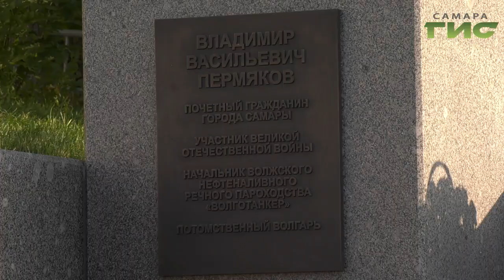Памятник потомственному речнику установили в Самаре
Почетный гражданин Самары Владимир Пермяков увековечен в бронзе. Памятник потомственному речнику установили рядом со зданием Волготанкера, где он проработал всю жизнь. На открытии собрался весь цвет Самары и губернии. Родные и друзья Пермякова заметили точное сходство скульптуры с Владимиром Васильевичем. Каким он был в жизни и на работе? Воспоминания записал Сергей Кизоркин.